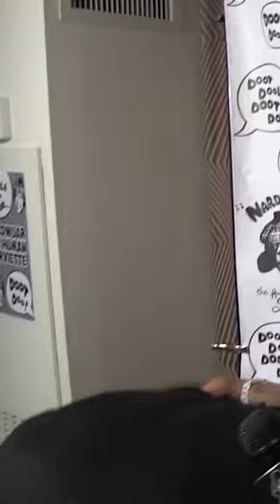DaBaby Convertible face. Original face and head.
Some people try to find it. found this video from tiktok. 0:03 - 0:07 Car face (Convertible)

(Ignore tags)
DaBaby
DaBaby Meme
DaBaby Convertible
DaBaby Baby
DaBaby car
DaBaby vehicle
DaBaby memes
DaBaby Speed
DaBaby Let's Go
DaBaby less goo
DaBaby funny
DaBaby head
DaBaby face
DaBaby car meme
DaBaby Convertible meme
convertible
Memes
car
vehicle
DaBaby weird
DaBaby buff
I will turn convertible
convertible memes
car memes
vehicle memes
funny DaBaby
DaBaby moment's
DaBabies
DaBabies memes
DaBabies car
DaBabies convertible
turn convertible